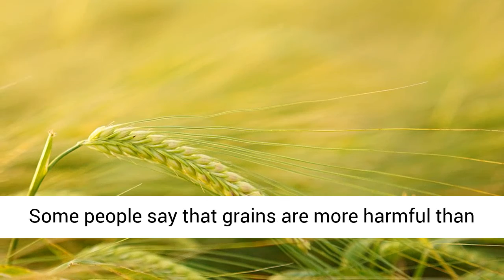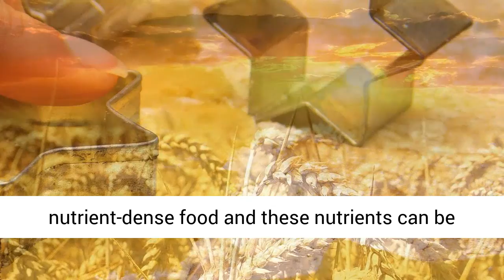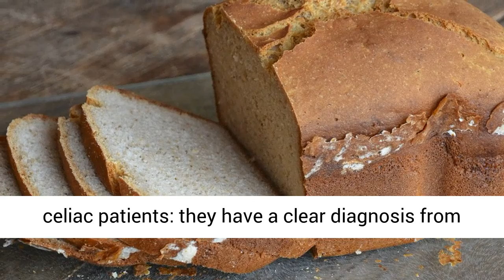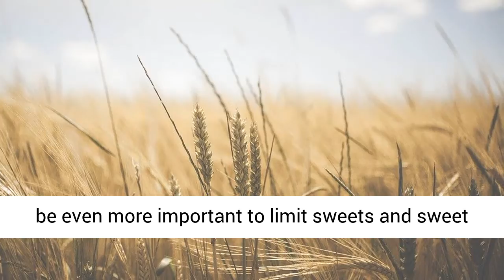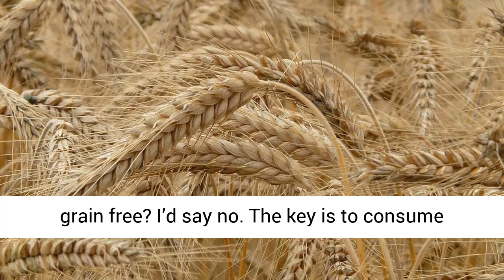Grain Free Diet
What is a grain free diet?

You must have heard of the Paleo diet that is popular among the athletes, but do you know what makes so many people opt for it? Also referred to as the caveman diet or Paleolithic diet, this form of diet has been around since 1970s and it is very similar to the Atkins diet.

The followers consume foods that are natural to the human diet and have been around for more than 10,000 years ago when the people’s primary occupations were hunting and gathering.

During that time, people did not have the health problems and diseases caused by processed foods, grains, soy, potatoes, beans, peas, dairy, refined sugar, refined oils, salt and alcohol.

Other side of the argument?

However, we should not miss the other side of the argument which says that our body has undergone dramatic changes since the Stone Age and our diets have also changed. Humans have now been consuming grains for last 100,000 years and there are many nutrition experts do not support the grain free diet.